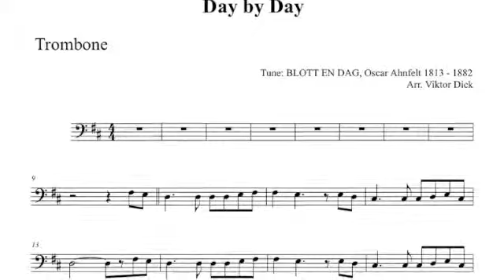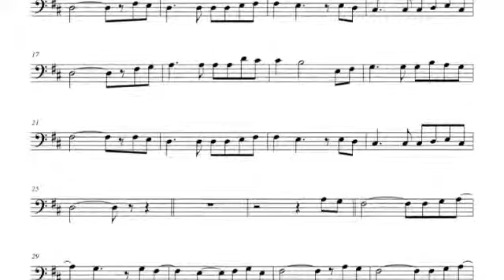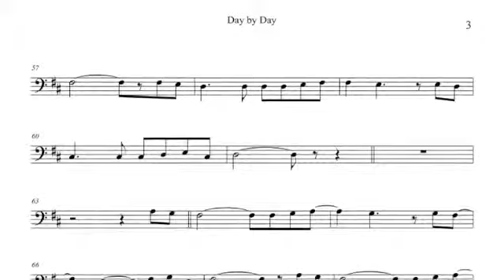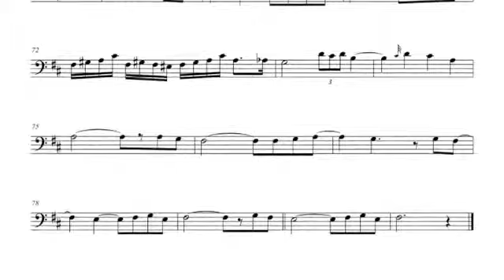Day by Day, Trombone PlayAlong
Description:
Trombone PlayAlong,
Day by Day,
Words: C. V. Sandell-Berg,
Tune: BLOTT EN DAG, Oscar Ahnfelt,

Text:
1. Day by day and with each passing moment

2. Ev'ry day the Lord himself is near me
He whose name is Counselor and Pow'r

3. Help me then in every tribulation
E'er to take, as from a father's hand

4. Day by day and with each passing moment